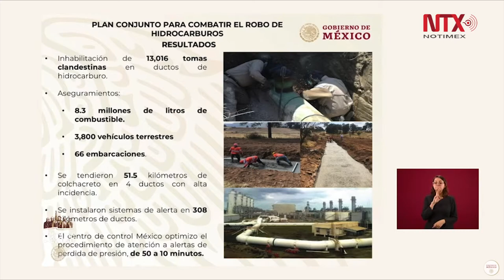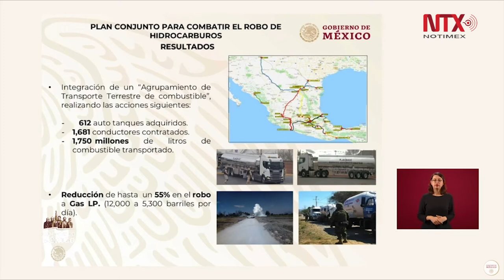Reducción de hasta un 55% en el robo de Gas LP: Pemex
En conferencia mañanera, el titular de Pemex informó que se inhabilitaron 13 mil tomas clandestinas, se aseguraron 8.3 millones de litros de combustible, 3800 vehículos terrestres y  66 embarcaciones, además, se instalaron sistemas de alerta en 308 kilómetros de ductos.